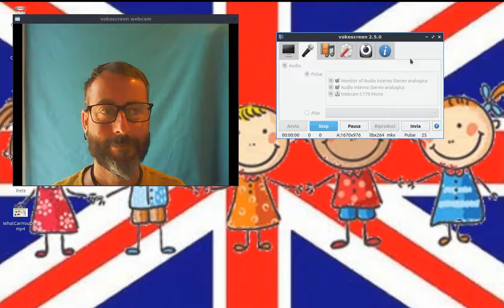Classi 4ª: Istruzioni Di Lavoro Per le Ultime 2 Settimane di Scuola (25/05/2020)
In questo video troverete le istruzioni su come vorrei lavorare insieme a voi per i prossimi giorni prima della fine della scuola.